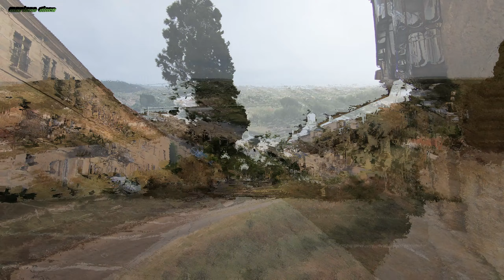Ciudad Rodrigo , Provincia de Salamanca , Castilla y León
¿Qué hace especial a Ciudad Rodrigo?

Patrimonio histórico: Ciudad Rodrigo es un Conjunto Histórico-Artístico, lo que significa que sus calles, plazas y edificios son un auténtico museo al aire libre. Destaca su imponente catedral, un ejemplo del gótico español, y su castillo, que ha sido testigo de numerosos acontecimientos históricos.
Murallas medievales: Rodeando la ciudad encontrarás unas murallas medievales que te permitirán imaginar cómo era la vida en la Edad Media. Puedes pasear por sus adarves y disfrutar de unas vistas panorámicas espectaculares.
Encanto medieval: El casco antiguo de Ciudad Rodrigo conserva su trazado medieval, con callejuelas empedradas, plazas acogedoras y casas blasonadas. Es un placer perderse por sus rincones y descubrir sus secretos.
Historia de asedios: Ciudad Rodrigo ha sido protagonista de numerosos asedios a lo largo de la historia, especialmente durante la Guerra de la Independencia Española. Puedes conocer más sobre estos acontecimientos en el Museo de Ciudad Rodrigo.
Gastronomía: La gastronomía de Ciudad Rodrigo es otra de sus grandes riquezas. No puedes perderte sus platos tradicionales, como el jamón ibérico, los embutidos, los quesos y los dulces caseros.
¿Qué puedes hacer en Ciudad Rodrigo?

Visitar la Catedral: La Catedral de Santa María de Ciudad Rodrigo es una joya del gótico español. Destaca su impresionante portada principal y su interior lleno de detalles artísticos.
Explorar el Castillo: El Castillo de Ciudad Rodrigo te permitirá conocer la historia militar de la ciudad y disfrutar de unas vistas panorámicas de la misma.
Pasear por las murallas: Un paseo por las murallas te permitirá admirar la arquitectura defensiva de la ciudad y disfrutar de unas vistas únicas.
Visitar el Museo de Ciudad Rodrigo: En este museo podrás conocer la historia de la ciudad a través de sus colecciones arqueológicas, etnográficas y artísticas.
Disfrutar de la gastronomía local: No dudes en probar los platos típicos de la región en alguno de los restaurantes de Ciudad Rodrigo.
¿Cuándo visitar Ciudad Rodrigo?

Ciudad Rodrigo es una ciudad que se puede visitar en cualquier época del año. Sin embargo, si quieres disfrutar de sus fiestas, te recomiendo que vengas en noviembre para la Feria de San Andrés, una de las más importantes de la región.

¿Cómo llegar a Ciudad Rodrigo?

Ciudad Rodrigo está bien comunicada por carretera. Puedes llegar en coche desde Salamanca o desde otras ciudades cercanas. También hay autobuses que conectan Ciudad Rodrigo con otras localidades.

¿Por qué visitar Ciudad Rodrigo?

Ciudad Rodrigo es una ciudad con mucho encanto que te sorprenderá por su historia, su arquitectura y su ambiente acogedor. Si buscas un destino donde perderte y disfrutar de la tranquilidad, Ciudad Rodrigo es el lugar perfecto para ti.

¿Te gustaría saber más sobre algo en concreto de Ciudad Rodrigo?

Por ejemplo, puedo darte recomendaciones sobre alojamientos, restaurantes, rutas